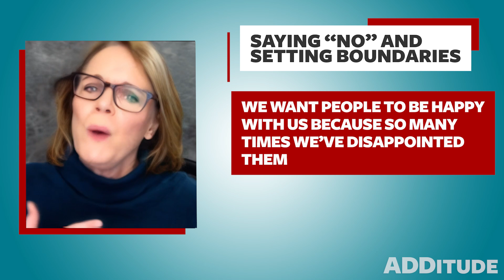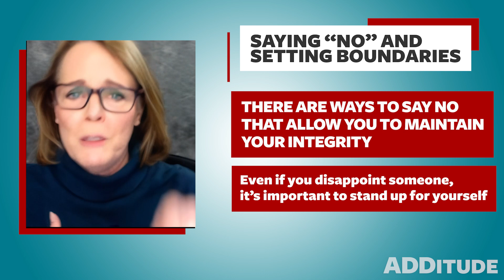How to Set Boundaries and Say "No" in the New Year (with Linda Roggli, PCC)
"We want people to be happy with us because so many times we've disappointed them." But saying 'Yes' too often or to the wrong things is good for no one. This year, learn how to prioritize yourself and stop trying to please everyone else.

This clip comes from the ADDitude webinar, "Simplify Your ADHD Life in the New Year."